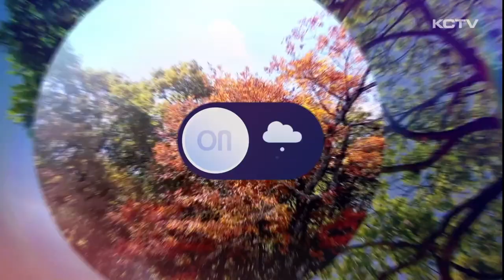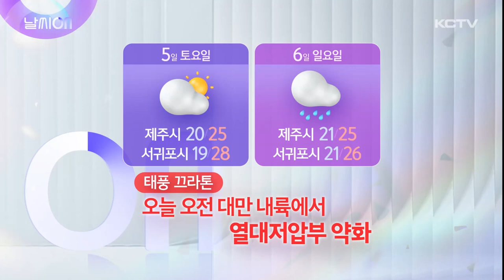날씨ON (가을에 핀 벚꽃)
날씨를 더 자세하게전해드리는 날씨온입니다.

이번주 제주시내에 때아닌 벚꽃이 폈습니다.

늦은 봄도 아니고 한껏 깊어진 가을에 벚꽃이 피다니 신기한 모습인데요.

작년도 그렇고 재작년도 그렇고 제주에서 이렇게 가을 벚꽃이 관측되는 사례가 있었는데, 최근 이런 일이 종종 발생하고 있습니다.

전문가들은 강한 바람에 나뭇잎이 한차례 크게 떨어진 뒤에 따뜻한 날씨가 계속 이어지면서 벚나무가 겨울에서 봄이 된 것으로 착각해 꽃을 피운 것으로 추정하고 있습니다.

[임은영 / 난대아열대산림연구소 임업연구사]
"식물의 주기적 리듬을 담당하는 생채 시계가 깨졌다고 설명드릴 수 있는데요. 태풍이나 강한 바람이 지나가서 나뭇잎이 떨어지고 또 일시적으로 기온이 내려갔다가 또 기온이 대폭 오른 그 환경에 노출되면서 식물의 개화를 담당하는 호르몬이 정상적으로 작동하지 않아서 이런 현상이 일어났다고 설명드릴 수 있습니다."

1년을 준비하며 꽃을 피우는 벚나무가 기후변화로 사이클이 깨지면서 가을에 개화한건데,

전문가들은 앞으로도 급격한 날씨변화와 기후위기로 이같은 이상개화현상이 계속 발생할 수 있다고 보고 있습니다.

[주말날씨]
한동안 기온이 떨어지나 했더니 이번 주말 다시 평년보다 기온이 조금 높을 것으로 예상됩니다.

아침기온 20도 내외, 낮기온은 25에서 27도로 평년보다 2도 정도 높겠습니다.

대만을 강타하며 많은 피해를 남긴 태풍 끄라톤은 오늘 오전 9시쯤 대만 내륙에서 열대저압부로 약화됐는데요.

열대저압부에 남아있는 수증기가 유입되면서 주말사이 제주에는 약한 비가 내릴 것으로 예상됩니다.

우선 내일은 대체로 구름 많은 날씨가 이어지겠고, 일요일인 모레쯤 흐리고 비가 내리겠습니다.

[주간날씨]
월요일까지 비가 내린 이후에는 낮기온이 다시 떨어져 평년수준을 되찾으며 선선해지겠습니다.

월요일 낮기온 22도까지 내려가겠고, 화요일부터는 24도 25도 내외의 기온분포를 보이겠습니다.

당분간 일교차가 6도에서 9도 내외로 큰 지역이 있으니까요.

건강관리, 농작물 관리 각별히 유의하시기 바랍니다.

제주해상은 당분간 너울에 의한 높은 물결이 유입되겠습니다.

해안가 안전사고, 저지대 침수에 각별한 주의가 필요합니다.